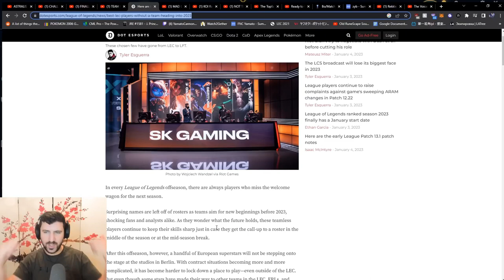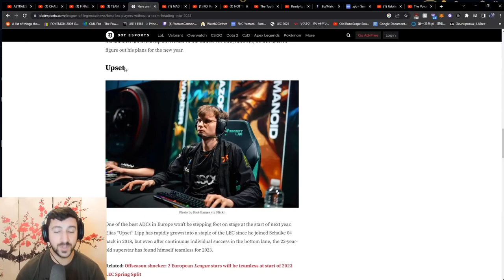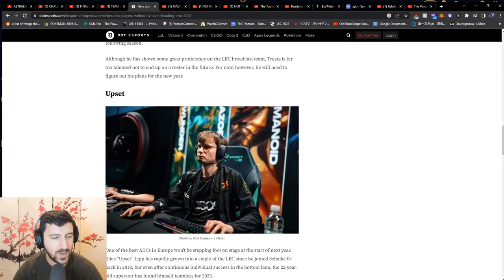Will we see a COMEBACK of Upset? | YamatoCannon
We already talked about the new LEC format. Because of that many players could potentially see a comeback to the LEC in the near future.